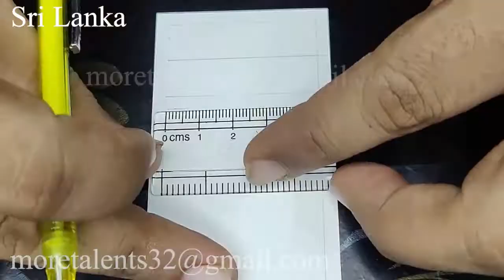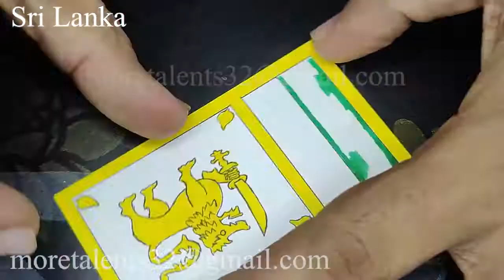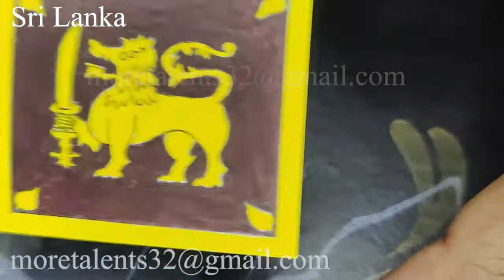(Old Series) Draw Sri Lanka flag while Anthem National ශ්‍රී ලංකා, ජාතික කොඩිය, ශ්‍රී ලංකා මාතා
Drawing the flag of Sri Lanka ශ්‍රී ලංකාවේ ජාතික කොඩිය while listening to instrumental national anthem Sri Lanka Matha ශ්‍රී ලංකා මාතා . For Vexillology, Arts and How To Draw, Step by Step, Easy and colour color lovers. With Fun and Satisfying flags of the World Nations. .lk